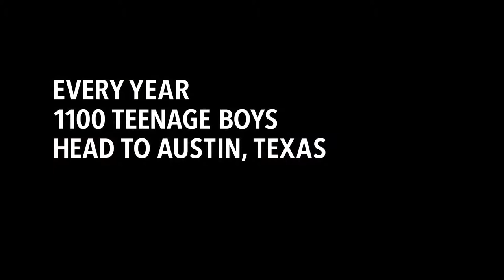Boys State | Trailer | ND/NF 2020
Jesse Moss and Amanda McBaine's Boys State is an official selection at the 49th New Directors/New Films.

The sensational winner of the Grand Jury Prize for documentary at this year's Sundance Film Festival is a wildly entertaining and continually revealing immersion into a week-long annual program in which a thousand Texas high school seniors gather for an elaborate mock exercise: building their own state government. Filmmakers Jesse Moss and Amanda McBaine closely track the escalating tensions that arise within a particularly riveting gubernatorial race, training their cameras on unforgettable teenagers like Ben, a Reagan-loving arch-conservative who brims with confidence despite personal setbacks, and Steven, a progressive-minded child of Mexican immigrants who stands by his convictions amidst the sea of red. In the process, they have created a complex portrait of contemporary American masculinity, as well as a microcosm of our often dispiriting national political divisions that nevertheless manages to plant seeds of hope. An Apple release.